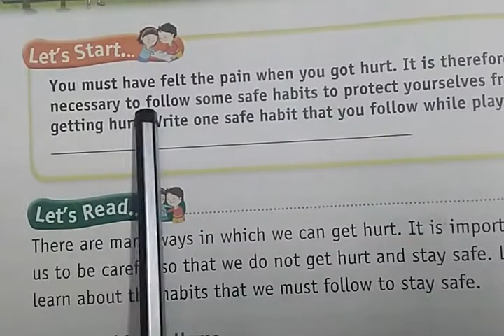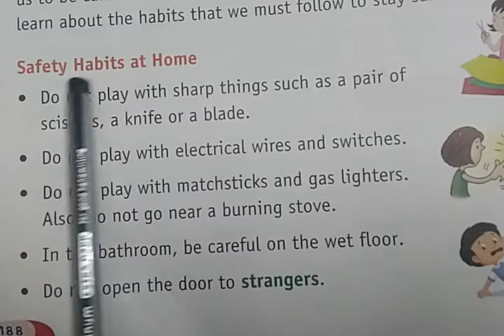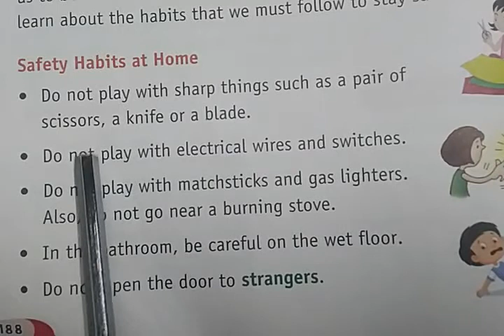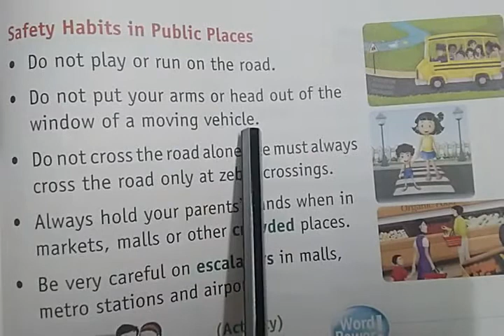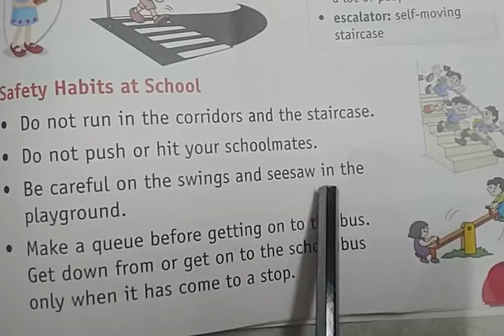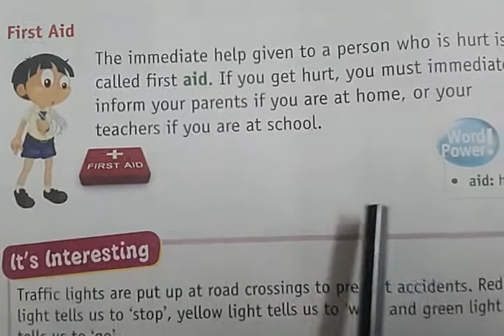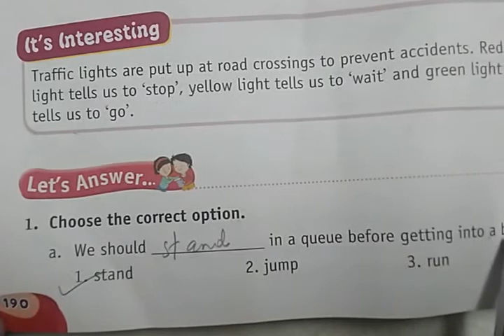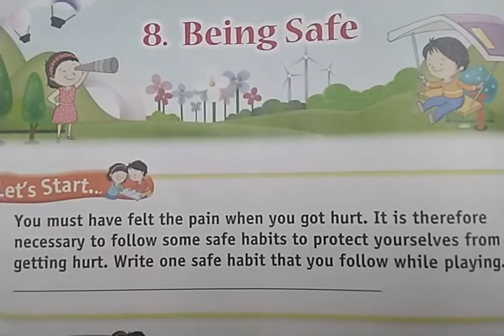JSVP - TERM 2, GRADE 1, EVS LESSON NO. 8 BEING SAFE